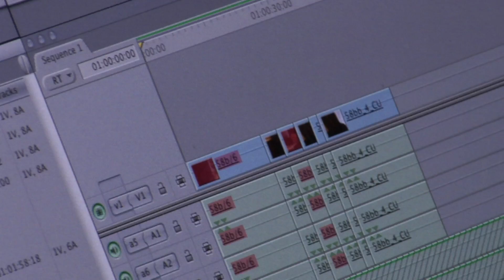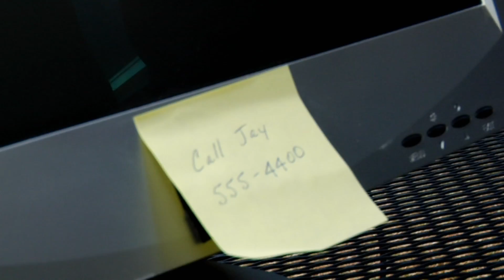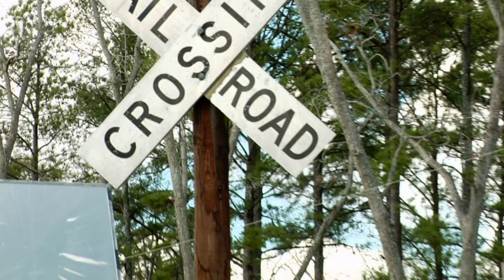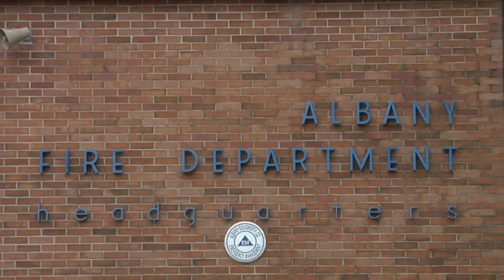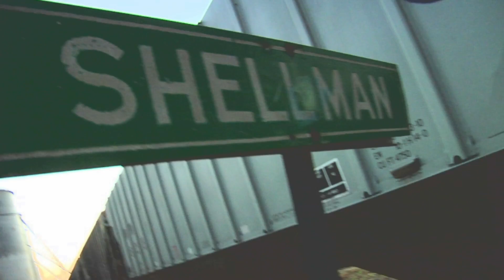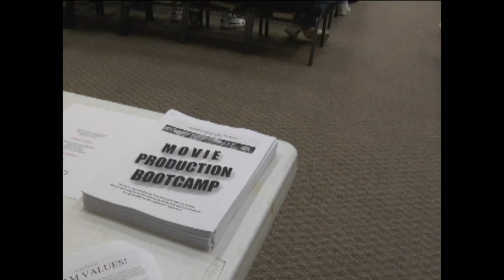Filming a movie in 30 days - Fireproof Video Blog (2008)